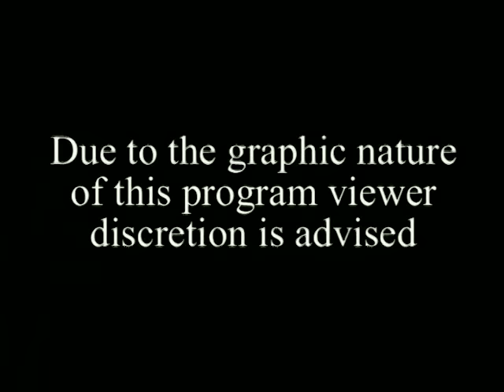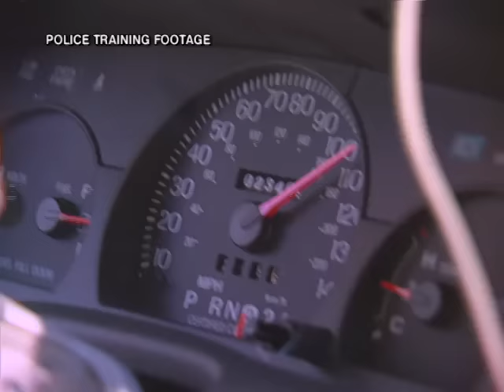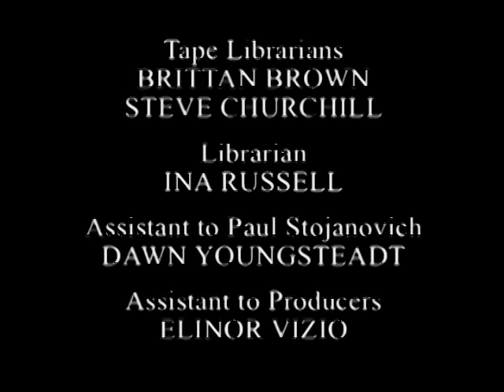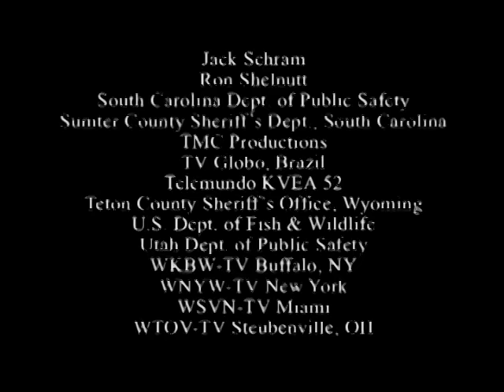Mugging Footage | World's Wildest Police Videos | Season 2, Episode 15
This episode features a chase in South Carolina, rioting in Argentina and a brutal mugging in Columbia.